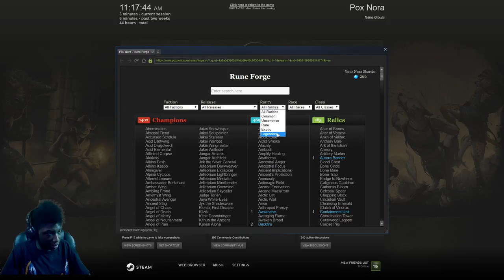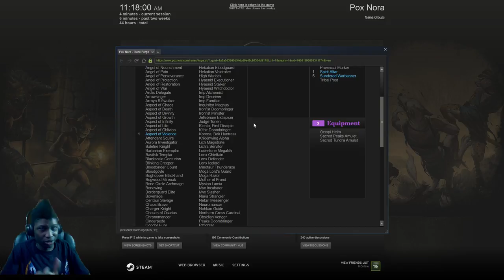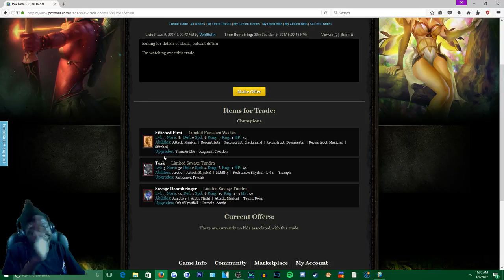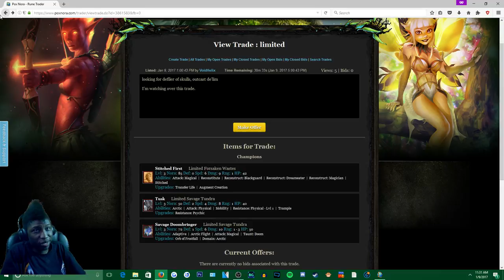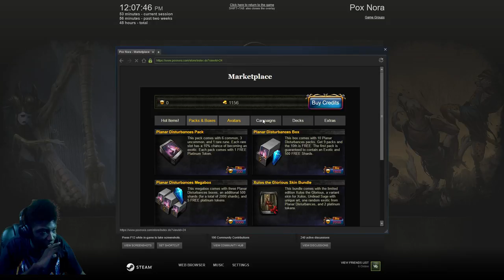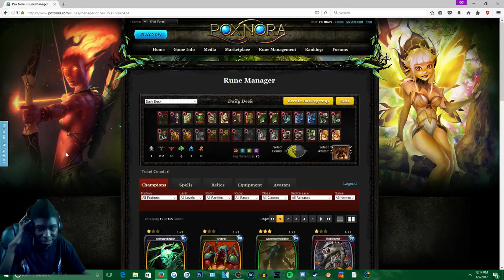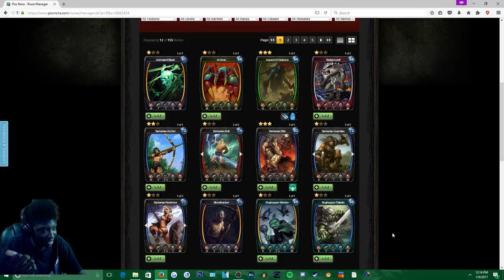Poxnora | Revisit | Tour of the Game/Gameplay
Tbh, I know it is a boring game to you guys. But back then this game was fun asf and tested brains against other players.